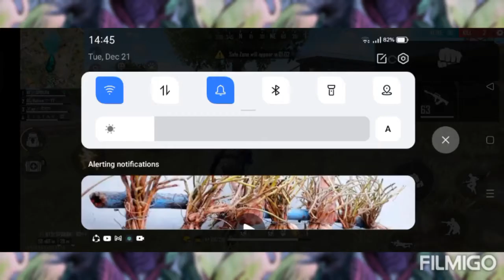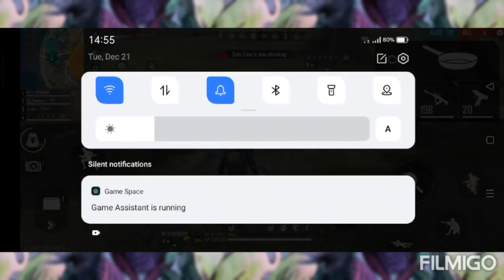I saved my ranked match# 1hp vs full squard